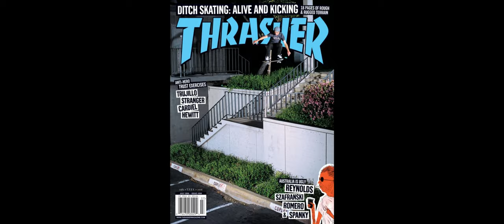Nick Dompierre | O+S Athlete Spotlight (Mini-documentary)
A mini docu-style brand film about legendary pro-skater turned Crossfit enthusiast, Nick Dompierre.

Dir/1st AC: Dev Walker
DOP/Editor: Morgan Alley
PA/BTS: Bobby Tucker
Executive Producer: Ricardo Aviles
Client: Oak & Stone Clothing Co.